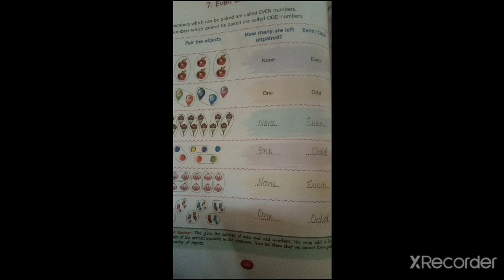class-2,Maths Even and Odd numbers